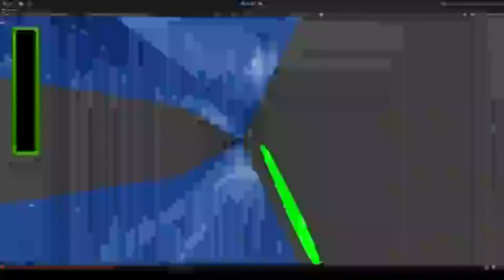every null/neil bossfights be like: part 3.5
aka haldi sneak peek

hi im bloxyb and i want you to sub NOW!